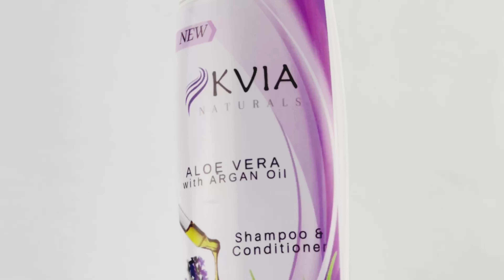Kvia Naturals INTERNATIONAL | Stay Tuned , Malapit na Malapi na!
Marhaba! 🇦🇪 Ni Hao! 🇹🇼🇲🇴

Something big is coming your way.